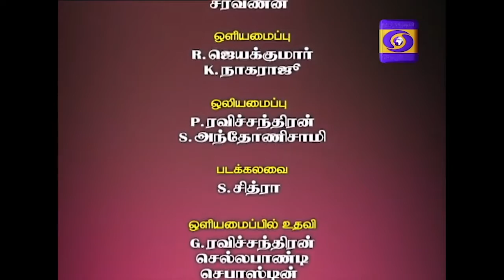சேர்ந்திசை | தமிழ்ப் புத்தாண்டு சிறப்பு நிகழ்ச்சி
தமிழ்ப் புத்தாண்டு  சிறப்பு நிகழ்ச்சி | தமிழிசை    |

கமலா இசைப்பள்ளி மாணவர்கள் வழங்கும் சேர்ந்திசை